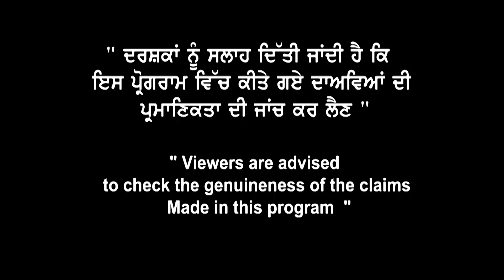Canada Sep Intake 21 ਵਿੱਚ ਘੱਟ ielts ਨਾਲ ਮਿਲੂ Visa ? Gap & Less ielts ਦਾ ਸੱਚ ? Landmark Immigration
Canada Sep Intake 21 ਵਿੱਚ ਘੱਟ ielts
ਨਾਲ ਵੀ ਮਿਲੂ Success / Visa ?
ਕੀ ਹੈ Gap & ਘੱਟ ielts ਦਾ ਪੂਰਾ ਸੱਚ
ਕੈਨੇਡਾ ਬਾਰੇ ਬਹੁਤ ਵੱਡਾ ਸ਼ੋਅ